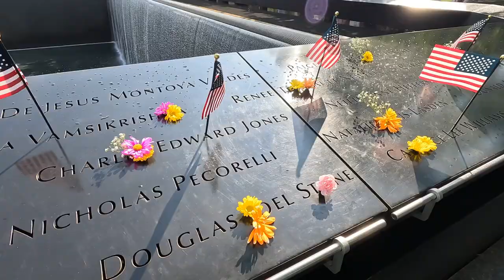Downtown Trip Highlights New York City 2023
Down Town iconic places visit in 2023